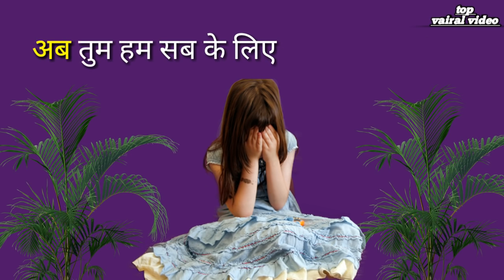Sahid Papa ki yad me beti ne gaya dard bhara geet_ hurt touching song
Papa ki yad me beti ne gaya dard bhara geet

Video accha lage to like shear kare

▶Top vairal video / topvairalvideo